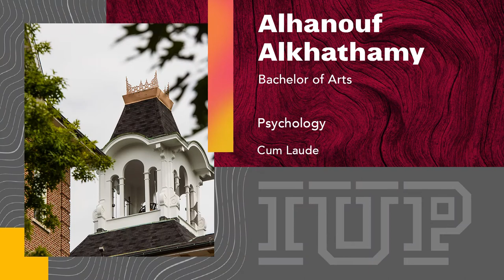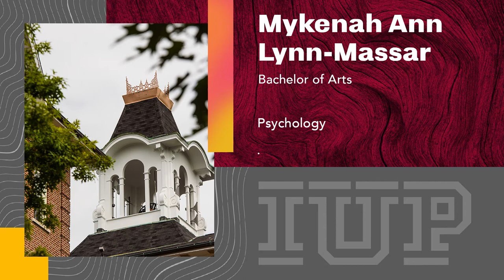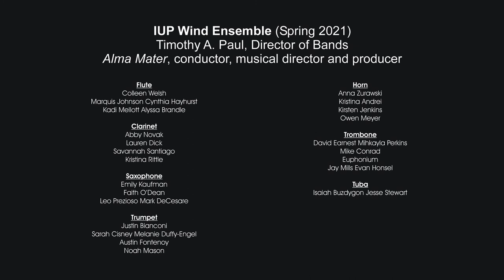2021 May Kopchick College of Natural Sciences and Mathematics Virtual Commencement Ceremony